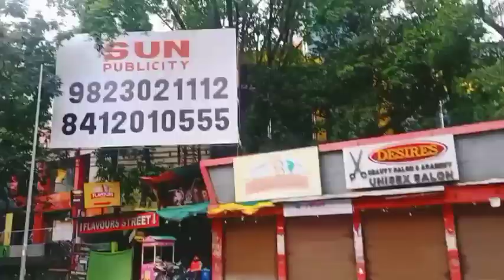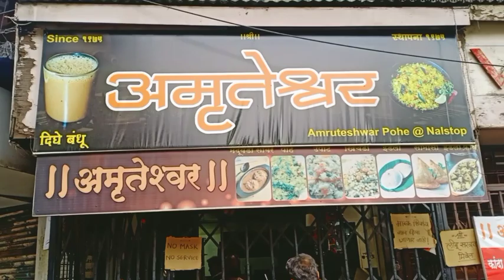सकाळचा खाद्यफेरफटका | पुण्याचा सुहास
सकाळचा खादयफेरफटका | पुण्याचा सुहास ||